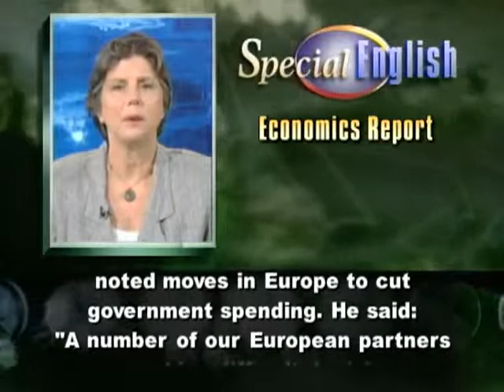Major Economies Caught in Debate Between Debt Growth 5074